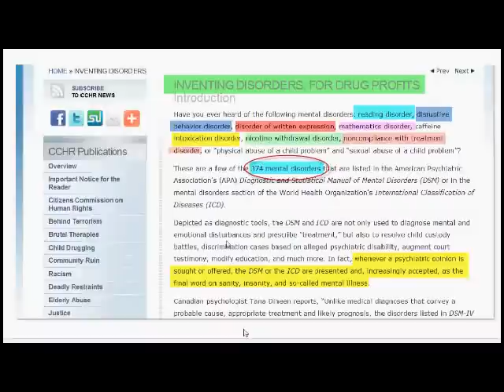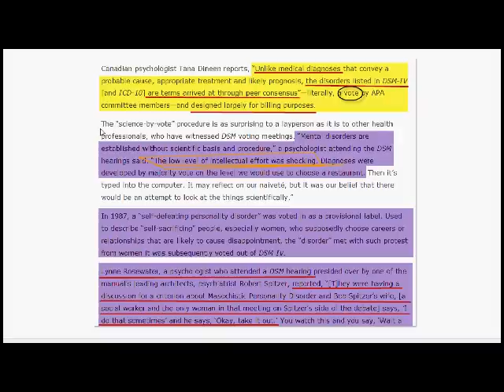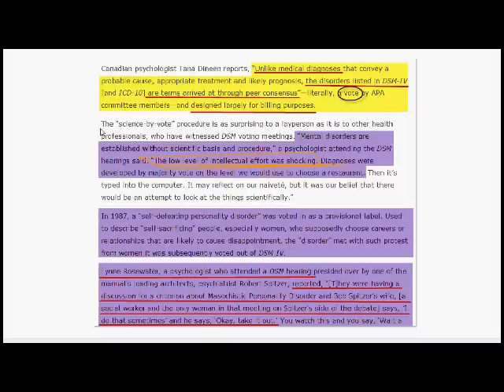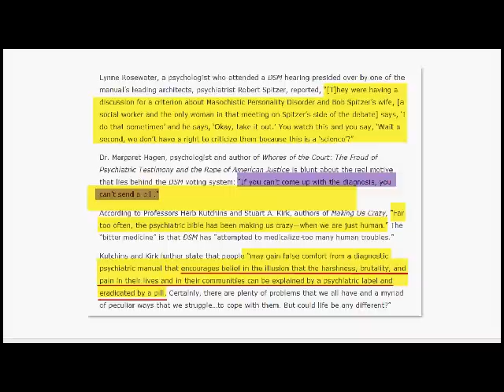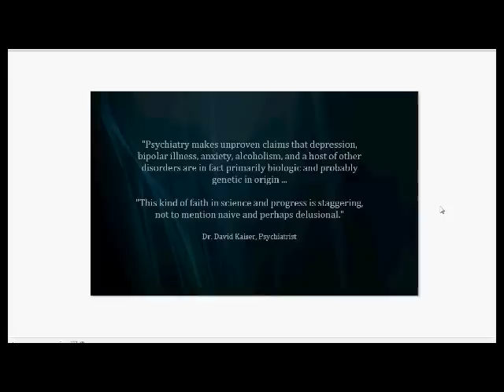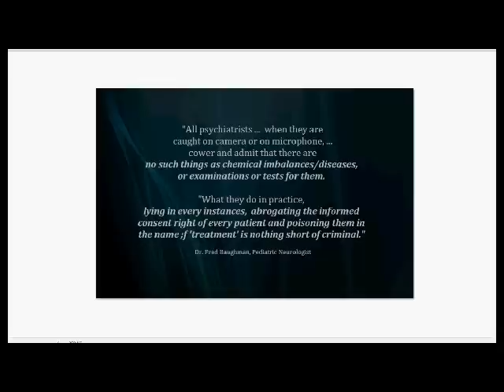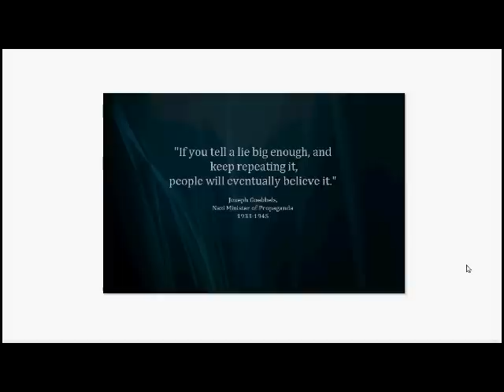Psychiatric Disorders Are Invented, Voted On, No Science Behind Any Diagnose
Psychiatry = Fraud; Diagnose = Subjective Opinion, But Diagnose = Payment.  KafkaWinstonWorld Repost (2012)